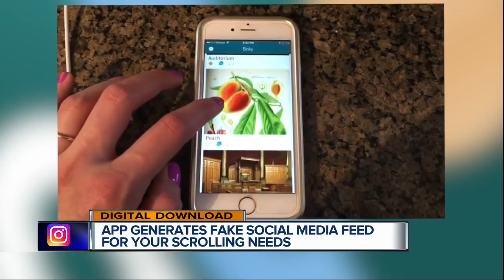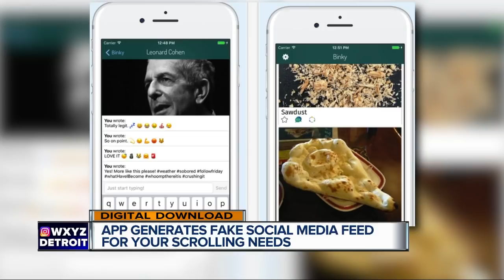App generates fake social media feed for your scrolling needs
Binky app generates fake social media feed for your scrolling needs